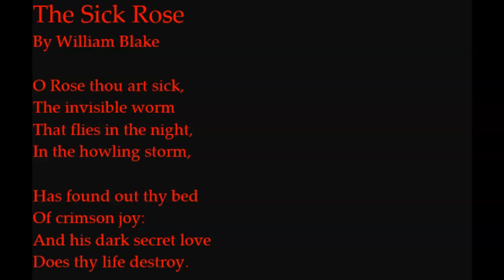The Sick Rose - poem by William Blake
O Rose thou art sick,
The invisible worm
That flies in the night,
In the howling storm,

Has found out thy bed
Of crimson joy:
And his dark secret love
Does thy life destroy.